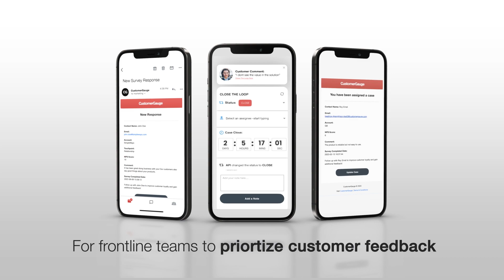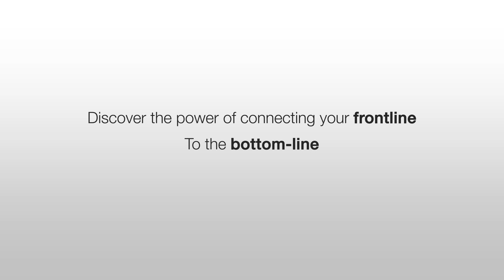The Frontline Suite by CustomerGauge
Introducing the all-new Frontline Suite by CustomerGauge!

The Frontline Suite is CustomerGauge's latest new product feature to assist frontline teams in improving their B2B customer experience. This powerful tool offers personalized domains, automated reminders, and multilingual support (over 190+ languages!), ensuring high response rates and meaningful feedback collection.

With the Frontline Suite, sales teams can quickly address risks, enhance customer retention, and drive growth.